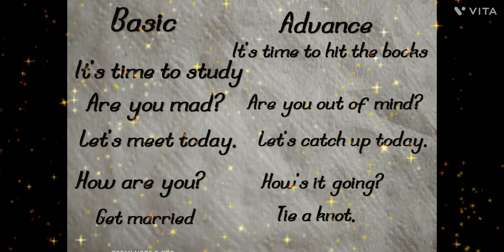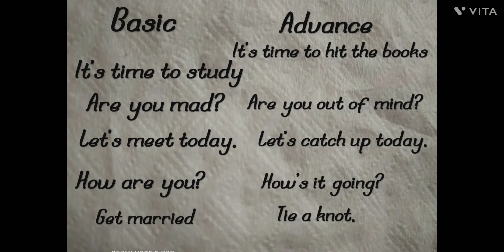Basic vs advance sentences